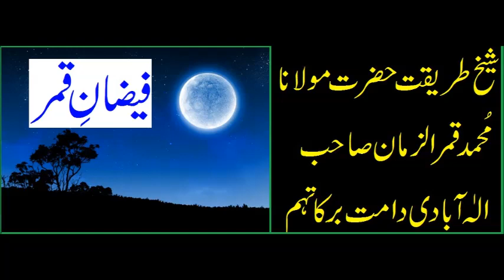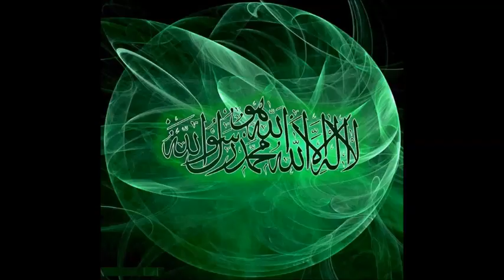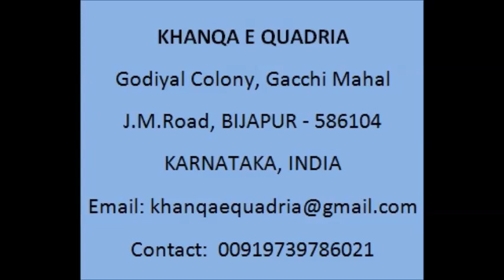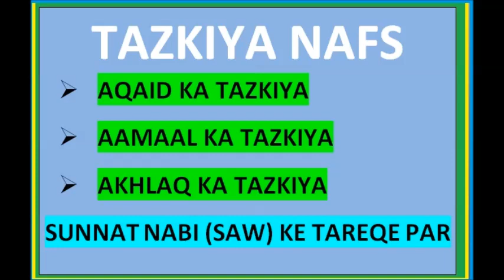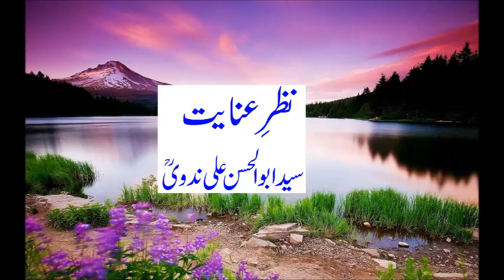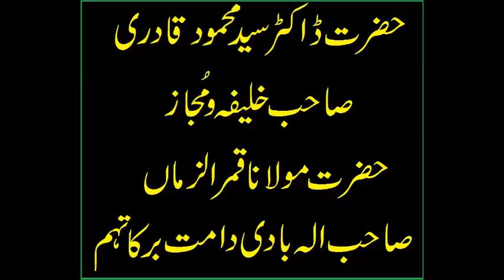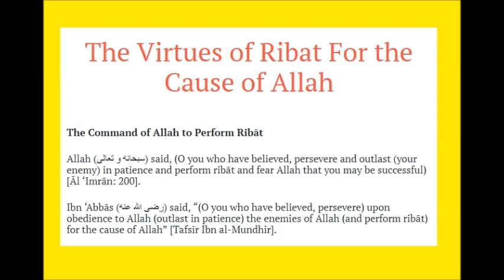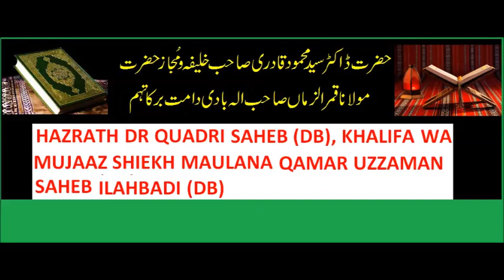FAZAIL E RIBAAT -TAFSEEER E QURAN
Hazrath Dr Quadri Saheb reads and explains Tafseer Maariful Quran by Mufti Shafi Usmani (RA).This Dars E Quran is delivered every day after Fajar Salat, Taqwa Masjid, Bijapur.